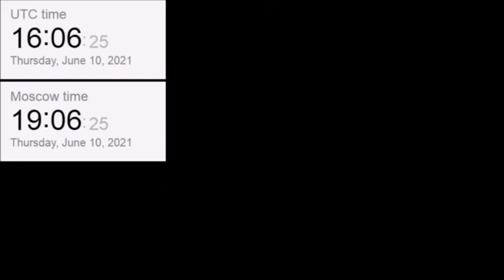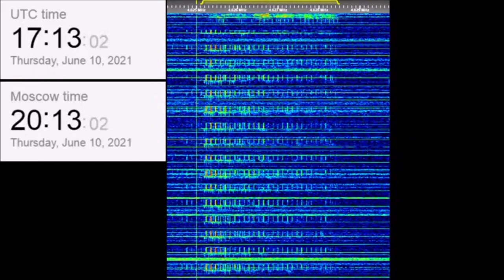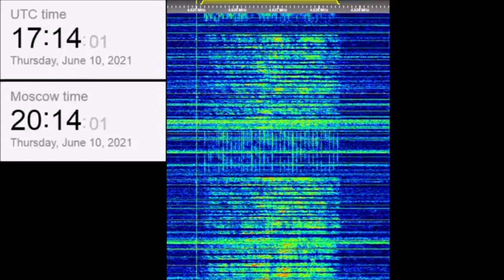The Buzzer/UVB-76(4625Khz) June 10, 2021 Voice messages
Timestamps:
00:00 0813z
01:10 1605z
02:10 1713z